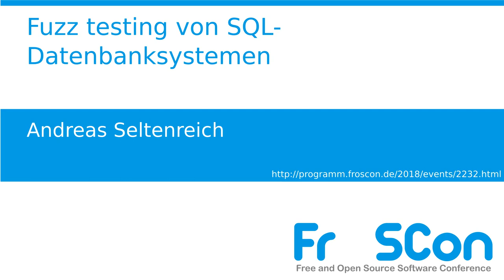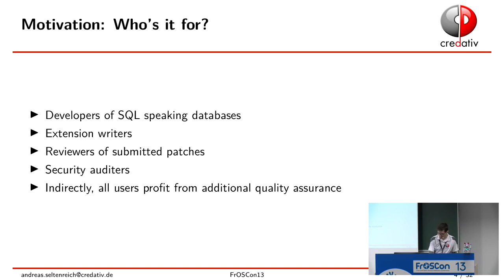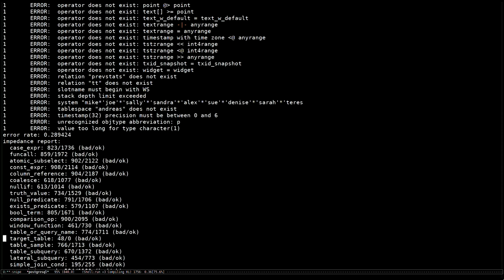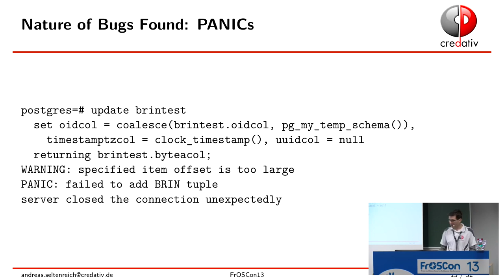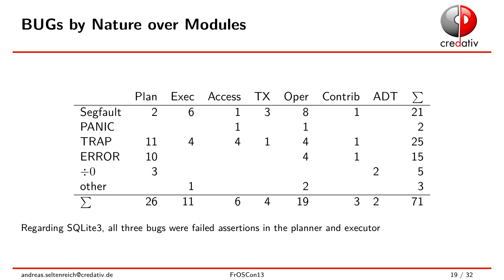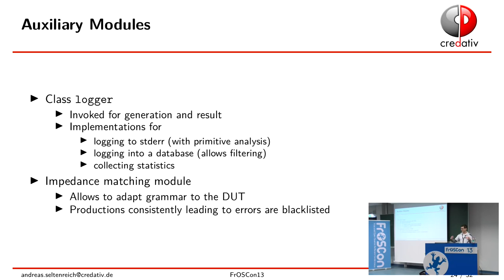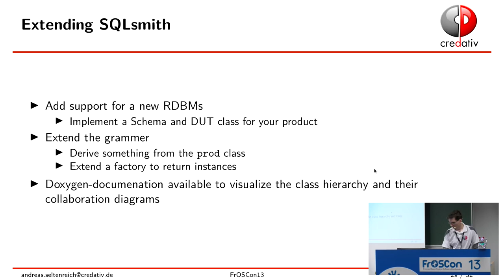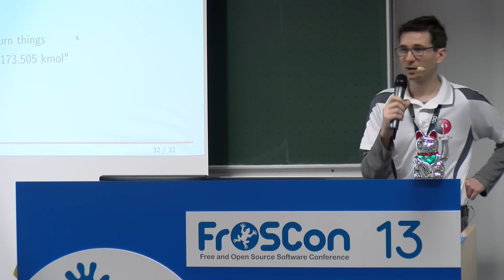2018 - Fuzz testing von SQL-Datenbanksystemen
Der Vortrag dreht sich um SQLsmith, einem Generator für zufällige
SQL-Queries.  Bisher hat er 118 Bugs in PostgreSQL, MonetDB und
SQLite3 aufgedeckt, einschließlich security vulnerabilities.

Nach Motivation und Test-Methodik gibt es eine quantitative Analyse
der bisher gefundenen Bugs.  Weiter wird das Design vorgestellt, und
was nötig ist, weitere SQL sprechende Produkte zu testen.

Andreas Seltenreich